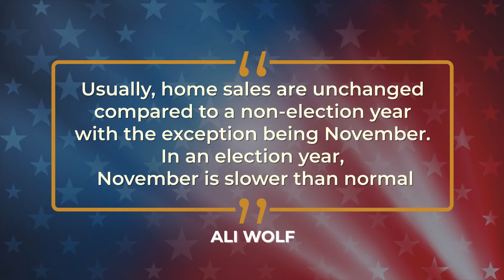Do Elections Impact the Housing Market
The 2024 Presidential election is just months away. If you are  thinking about potentially buying or selling a home, you’re probably curious about what effect, if any, elections have on the housing market.